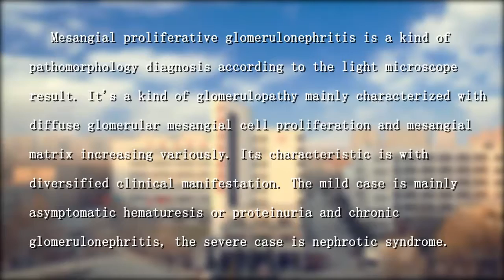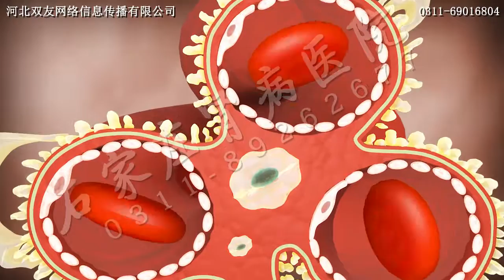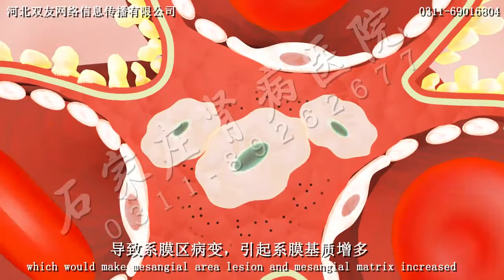Kidney Disease Treatment-Mesangial Proliferative Glomerulonephritis